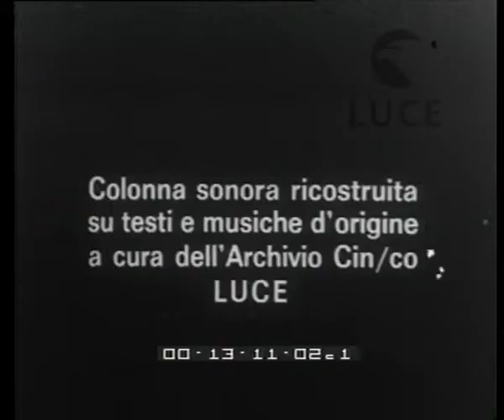Lanificio Marzotto: la lavorazione della lana "Polo"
Descrizione sequenze:Visione di un gregge ; Panoramica degli stabilimenti della Marzotto ; Arrivo delle balle di lana ; Cernita della lana ; Lavaggio e sterilizzazione della lana ; filatura della lana ; Confezionamento della lana ;